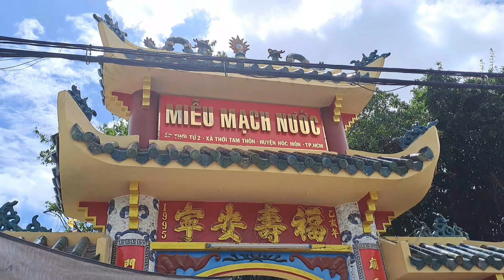MIỄU MẠCH NƯỚC ( CHÙA GIẾNG ) TẠI HÓC MÔN - CÓ GÌ TRONG NGÔI MIỄU ẤY !